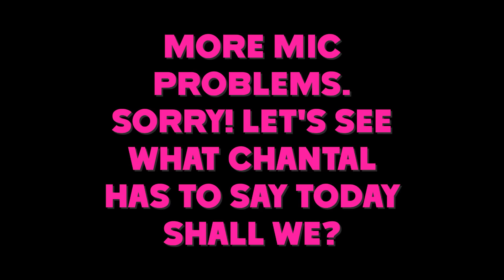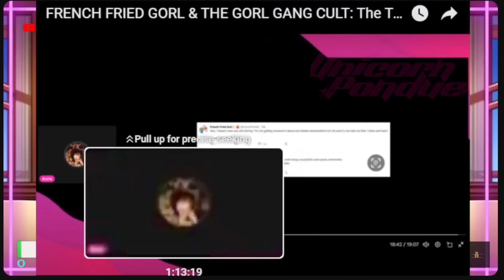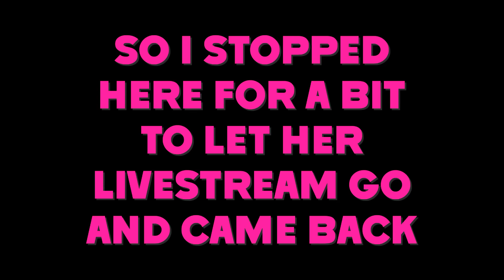foodie beauty's 3 HOUR freak out livestream reaction